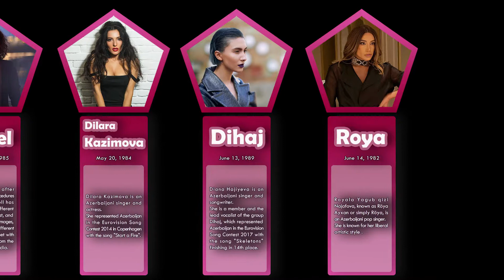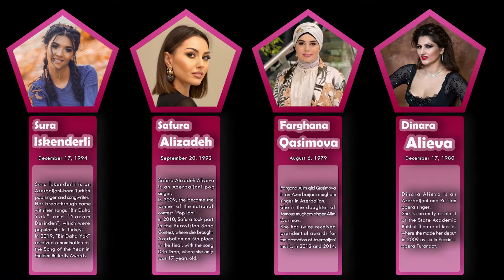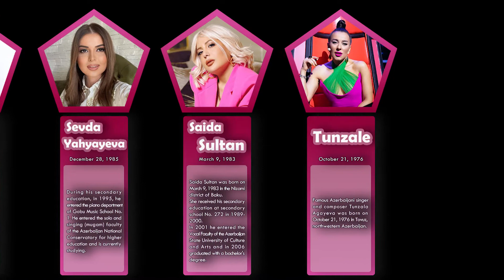List , Most Famous and Beautiful Azerbaijani Female Singers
Aysel Temurzadeh
Nigar Jamal
Sura Iskenderli
Safura Alizadeh